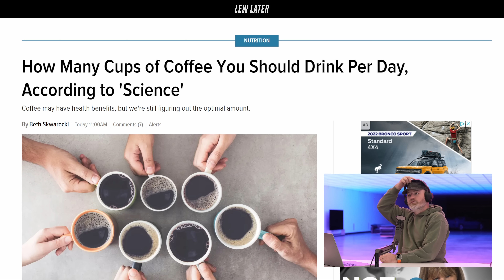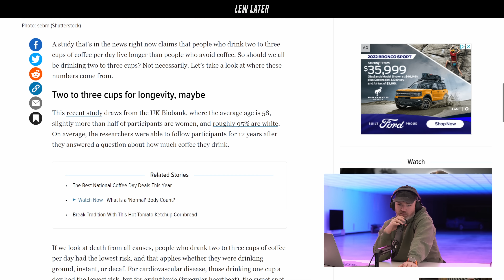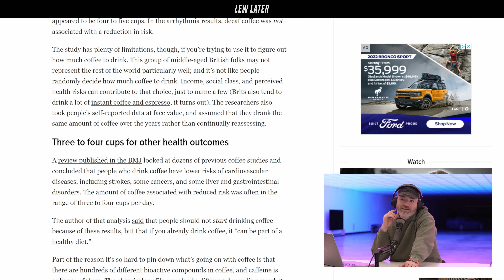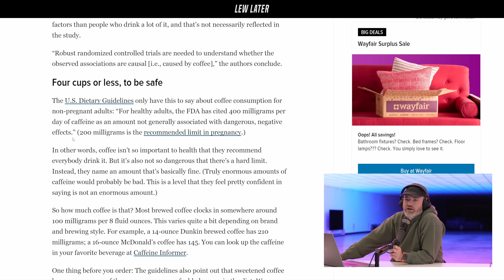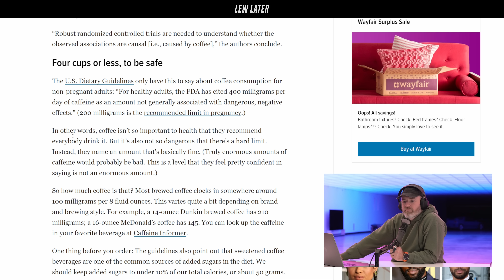Coffee Lovers May Want to Hear This...